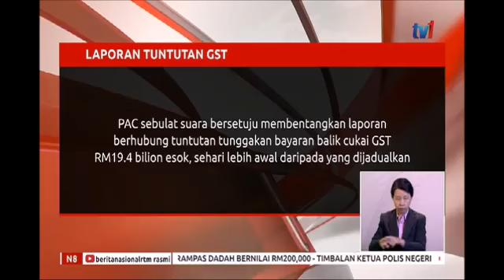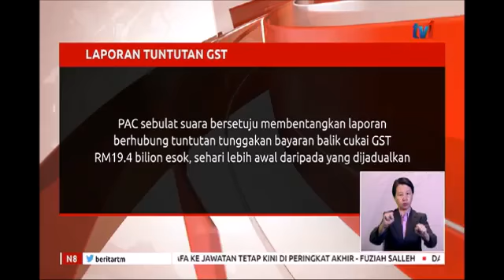Laporan Tuntutan GST - PAC Bersetuju Bentangkan Tuntutan Tunggakan Cukai GST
Jawatankuasa Kira-Kira Wang Negara (PAC) sebulat suara bersetuju membentangkan laporan berhubung tuntutan tunggakan bayaran balik Cukai Barang dan Perkhidmatan (GST) berjumlah RM19.4 bilion esok, sehari lebih awal daripada yang dijadualkan.

Pengerusinya, Dato' Dr. Noraini Ahmad berkata ia bagi mengelak lebih banyak andaian berhubung laporan berkenaan.